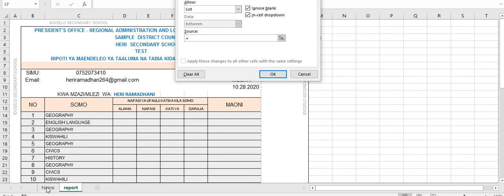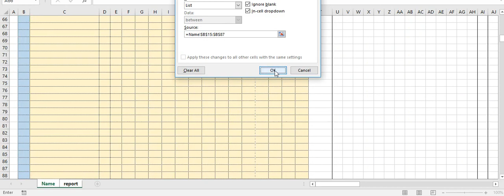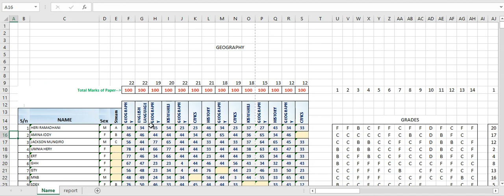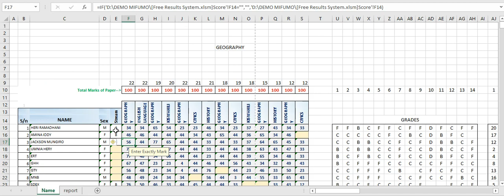Jifunze kuandaa ripoti ya matokeo kwa kutumia Excel